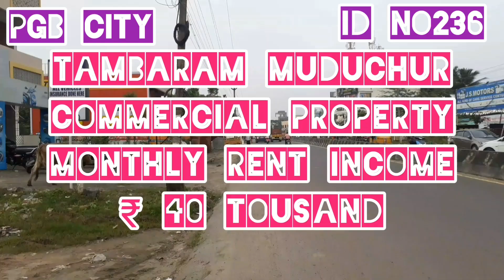ID No 236 Tambaram Muduchur Commercial Property Monthly Rent Income ₹ 40 Thousand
Tambaram Railway Station To Commercial Property 5 Kilometre
Muduchur Main Road
Monthly Rent Income  ₹ 40 Thousands
Full Surrounding Commercial Area
பட்டா கிடையாது
நத்தம் பொறம்போக்கு
Land Area 1350 Square Feet
Buildup Area 2200 Square Feet
Ground Floor 3 Shop 1 BHK One House
First Floor 1BHK 1BHK Two House
Rate ₹ 75 Lahks Negotiable
🙏WELCOME 🙏